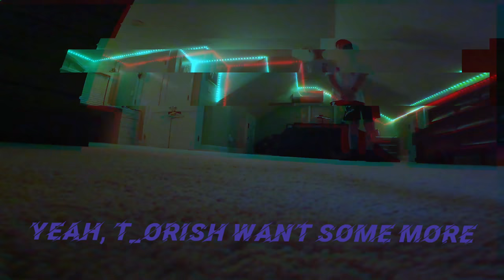T_Orish - Getaway (Official Music Video)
This is the Official Music Video for Getaway by T_Orish. Premiers on October 20th at 12pm Eastern time